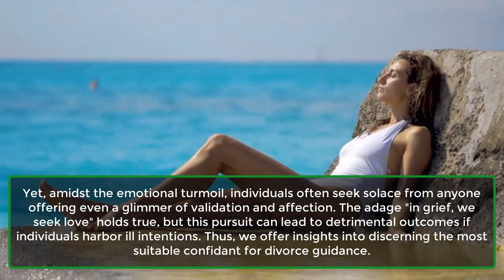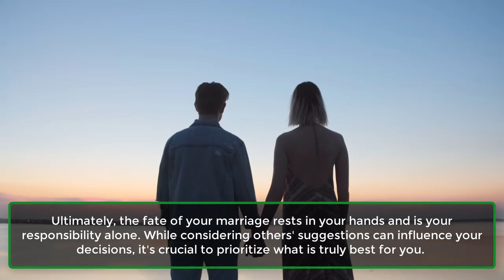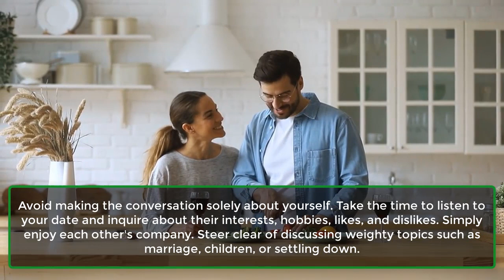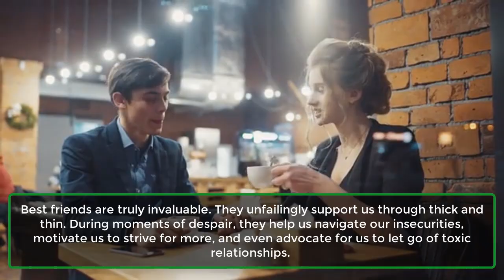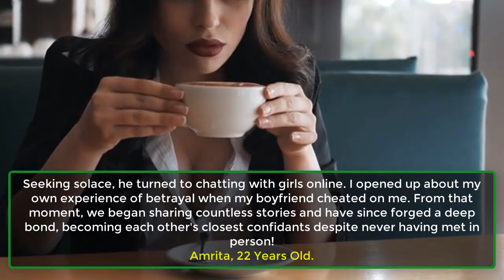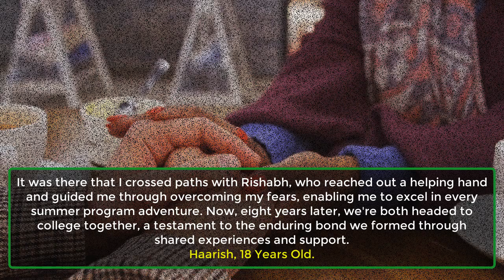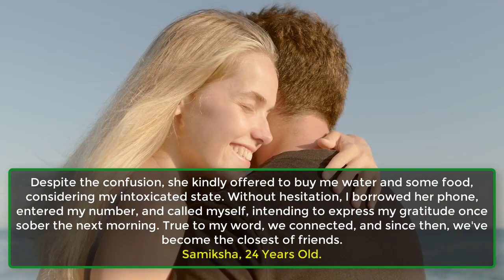Things You Should Never Ever Do On A First Date | Human Behaviour Psychology Facts | Awesome Facts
Initial encounters and first dates often induce feelings of nervousness, as they prompt concerns about attire, grooming, and conversational ability. Given that first dates establish the tone for subsequent meetings, it's crucial to minimize any avoidable complications. With this in mind, here are the actions you should always avoid on a first date.
1. Don’t Talk About The Past.
2. Don’t Ever Be Late.
3. Don’t Use Your Phone.
4. Don’t Control Any Conversations.
5. Don’t Overindulge.